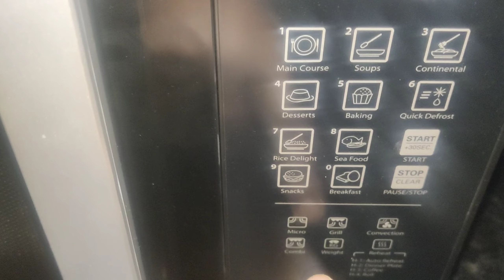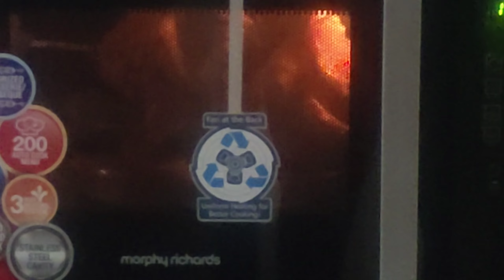Vlog #297 Darshor birthdayt happy holi 😂😂